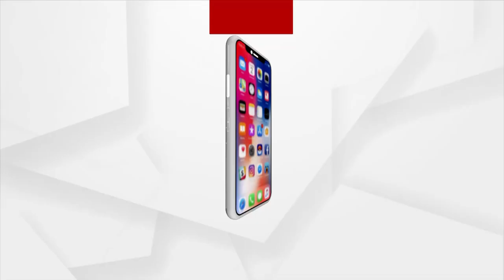ଫିଲ୍ମ ଫ୍ରାଇଡେରେ ରିଲିଜ ହୋଇଛି ଓଡ଼ିଆ ଫିଲ୍ମ "ମାୟାବୀ"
ସମ୍ପର୍କ ଆଉ ମାନବିକ ଭାବ ପ୍ରବଣତାକୁ ଆଧାର କରି ପ୍ରକୃତ ସତ ପାଖରେ ପହଁଚି ସତ୍ୟର ସ୍ବରୂପକୁ ଖୋଜି ପାଇବାର ଏକ ରହସ୍ୟ ଘେରା ରୋମାଞ୍ଚକର କାହଣୀ ହେଉଛି ଫିଲ୍ମ ମାୟାବୀ । ଏଥିରେ ଅମ୍ଳାନ ଜଣେ ଯୁବ ସାମ୍ବାଦିକ ପ୍ରକାଶ ଭୂମିକାରେ ଅଭିନୟ କରିଥିବା ବେଳେ ତାଙ୍କ ସ୍ତ୍ରୀ ଜ୍ୟୋତିକା ଭୂମିକାରେ ନଜର ଆସୁଛନ୍ତି ଭୂମିକା ।